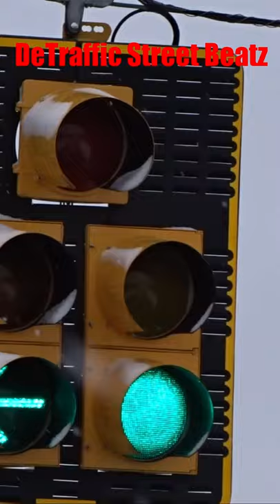Dog House Traffic Lights